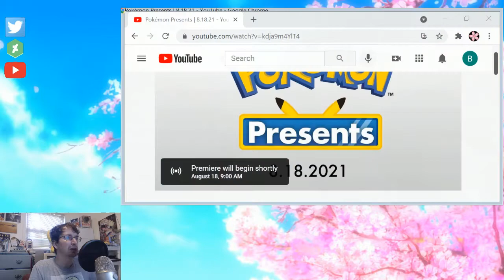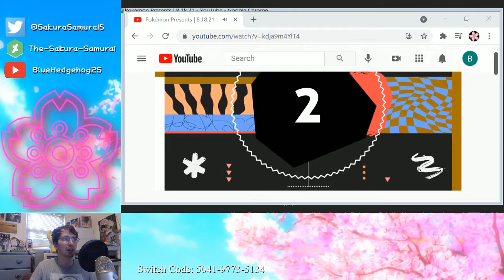The-Sakura-Samurai Reacts! Pokemon Direct August 2021 Edition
Admittedly not the best reaction compared to others but I enjoyed it at least.  But I understand the down votes ^^;

First Aired on August 18, 2021